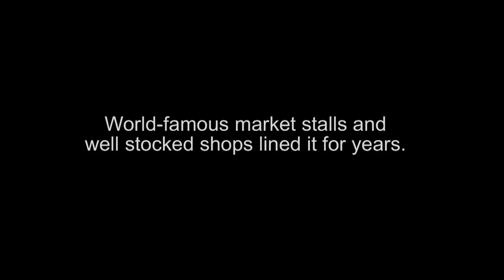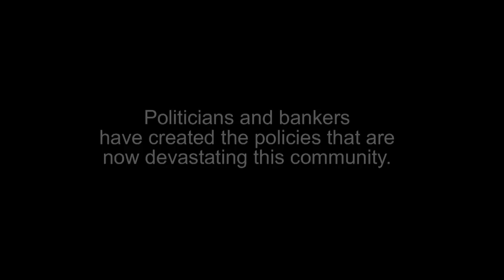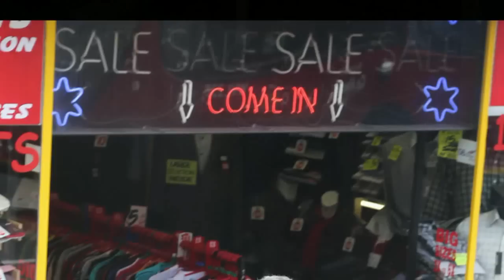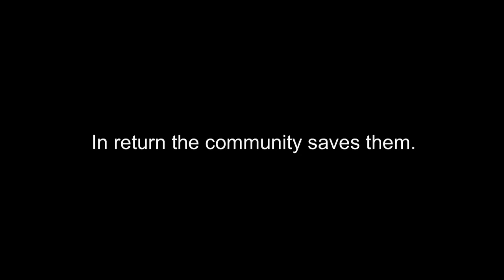The Devastation of the Walworth Road in South London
Shows how media and politicos ignore the fortunes of communities as sacrifices to God Bankster.

The full version of this documentary will appear in July 2013 on Vimeo.